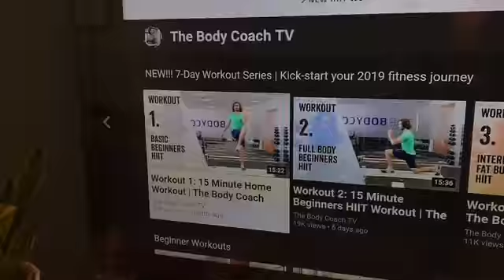Slimming World | Getting sweaty & What I eat in a day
Hello!

Sarah x

I am a Spicentice ambassador and if you want to try @Spicentice yourself or your next order with 20% off using code and SARAHSW20 at checkout / FREE UK delivery on orders over £15

Nicks Stevia sugar free vanilla drops